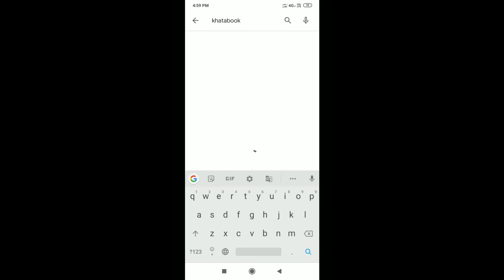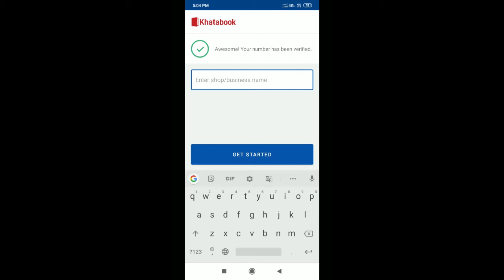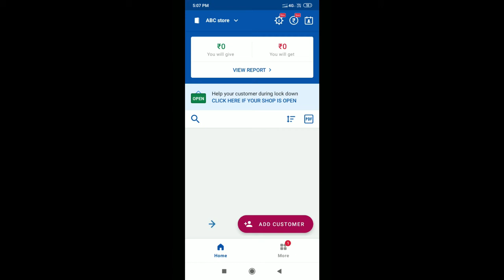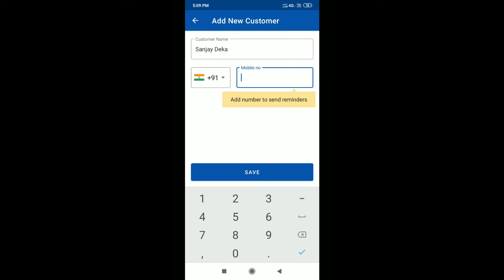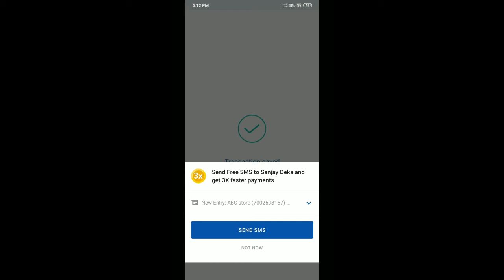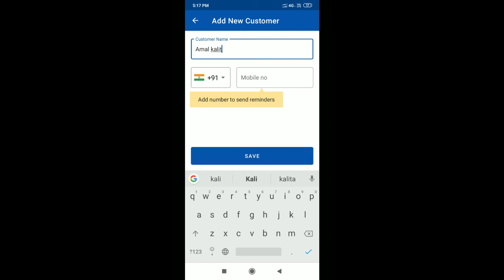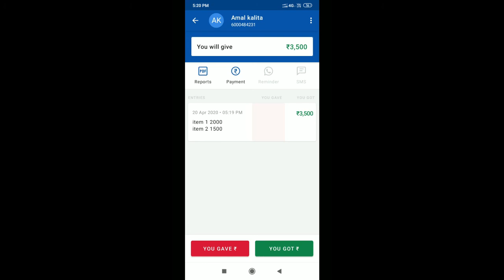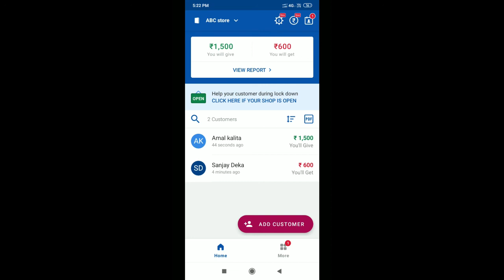Your personal & Business account maintain||KhataBook App|| full process & Use || 23.04.2020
Khata App Download Link---

Firsttech Computer learning, Assamese